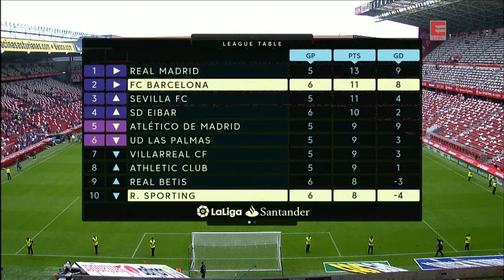Sporting Gijon - FC Barcelona 24.09.2016 (skrót meczu)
FC Barcelona w 6. kolejce La Liga mierzyła się ze Sportingiem Gijon na El Molinón. Mecz zakończył się wynikiem 0:5, a bramki zdobywali: Neymar (2), Suarez, Rafinha i Arda Turan.

Komentatorzy: Patryk Mirosławski / Tomasz Ćwiąkała